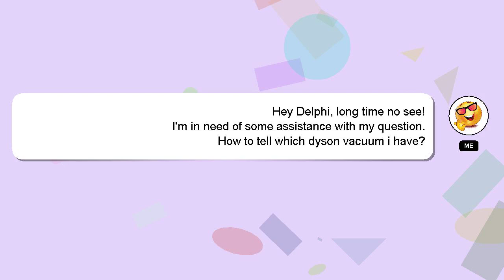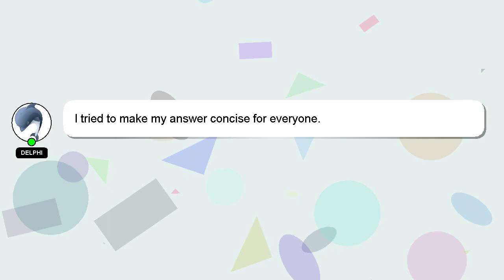How to tell which dyson vacuum i have?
A quick introduction about me, Hey, I am Delphi. I can assist you in answering your queries. - How to tell which dyson vacuum i have?

Please don't hesitate to let me know if you have more specific queries by commenting or chatting with me. Your answer will be recognized and valued, and I will 'heart' it to show my appreciation.

*2 What we are experimenting :*